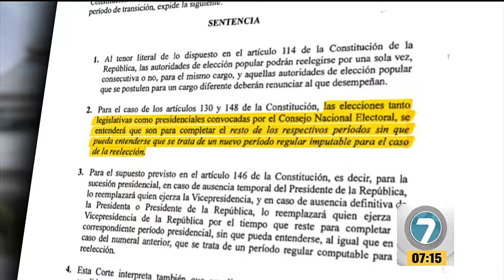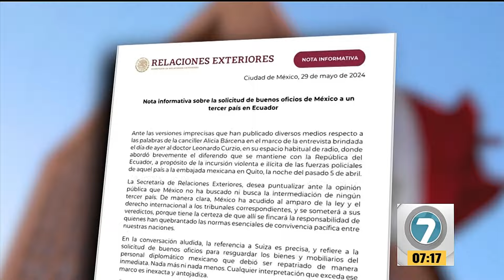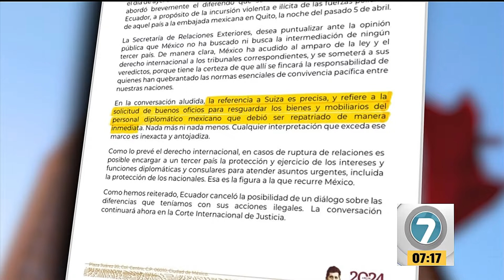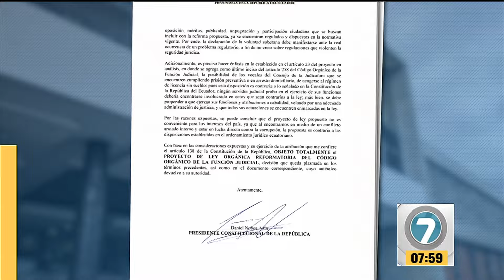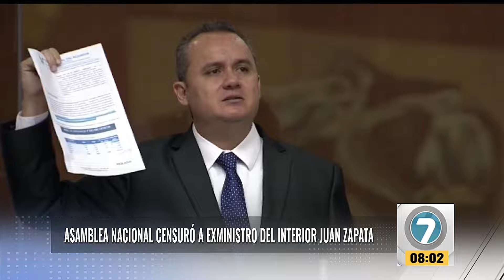Noticias7 - Emisión Matinal 30 de mayo del 2024